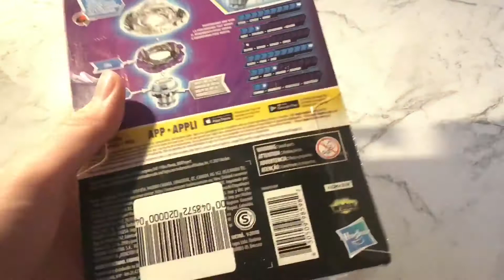Beyblade Burst Surge Raid Luinor L6 Unboxing And Qr Code